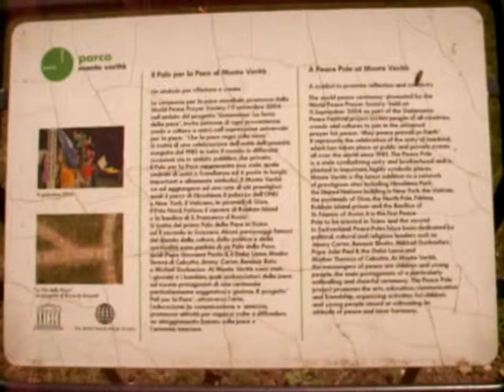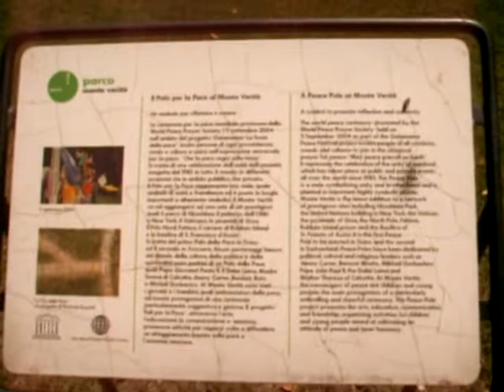Peace Pole at Monte Verita, Ascona, Switzerland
Erected by the world peace prayer society in 2004 in a place that has a long history of exploring utopian ideas rooted in the probably universal human longing for paradise, the pole - like the cross - represents the world axis, an ancient symbol common to nearly all religions traditions of earth